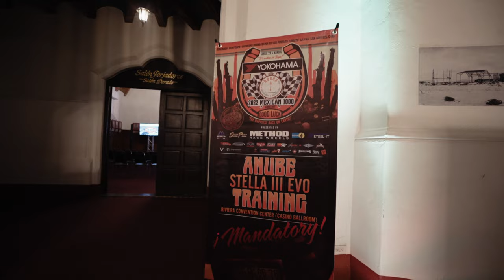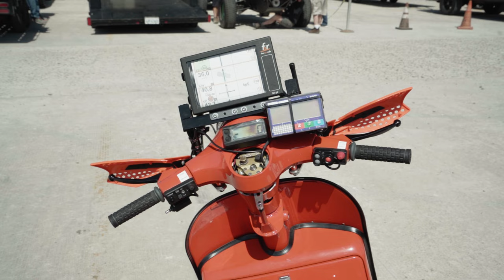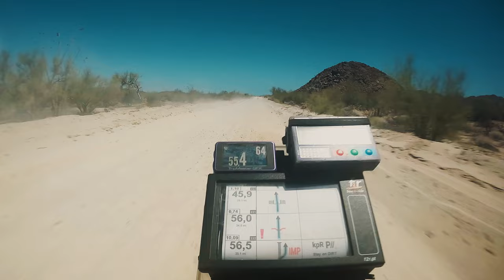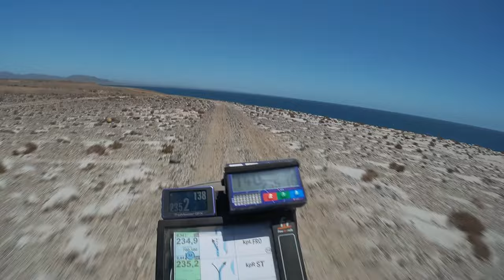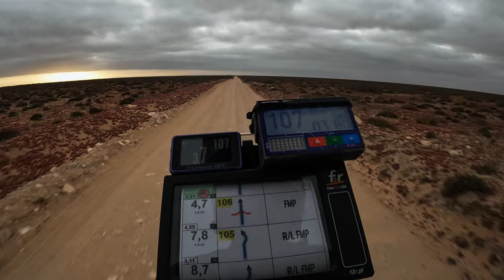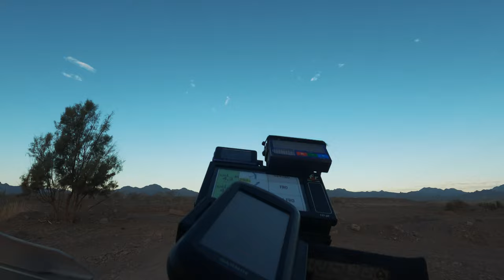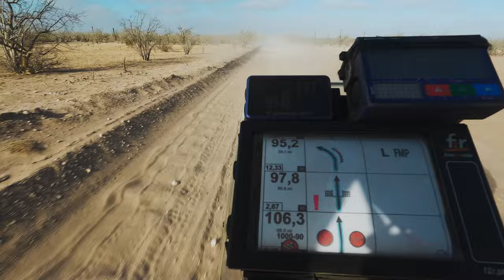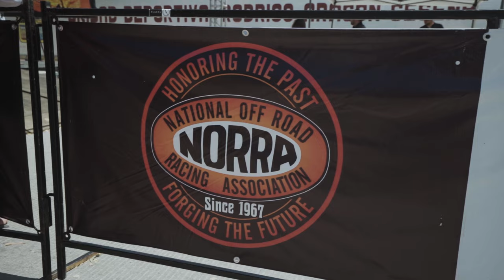2022 NORRA 1000 I The Stoked Company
The Stoked boys present you with the full experience of racing motos across the Baja peninsula. This is the fourth time we have traveled from Ensenada to San Jose Del Cabo to participate in the NORRA 1000. This year the Missing Link Racing team Nick torchio and Calvin Peterson raced on a 2016 Husqy 350 #96. While Mitch and Sterling butler raced on a 2019 KTM 500. Both bikes ended up making it across the finish line in San Jose Del Cabo! We took a 1st in the Modern Lites class and a 3rd in the Modern Open class.

For the first time in NORRA history the Benham brothers Phil and Marcus Benham team up with their cousin Pietro from Italy. Rigged up on two completely custom vespas they decided to take their chances across the gnarly Baja terrain! The Tutto Mundo vespa team was able to cross their two vespa bikes across the finish line as well.

This was definitely a trip for the books! The MLR team is beyond STOKED that all bikes finished strong across the finish line in San Jose Del Cabo. Thanks again for everyone who came out to help and pit for the boys. This race would not be possible without our MLR team leads: Scotty Butler and Mark Torchio. THE BOYS thanks you big time for making this happen.

Wesley Caspillo

In order to to cop some fresh threads checkout our website!